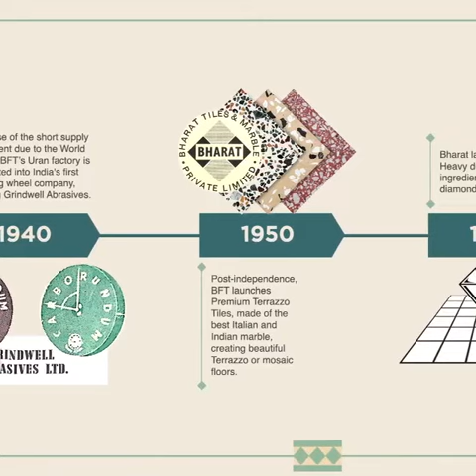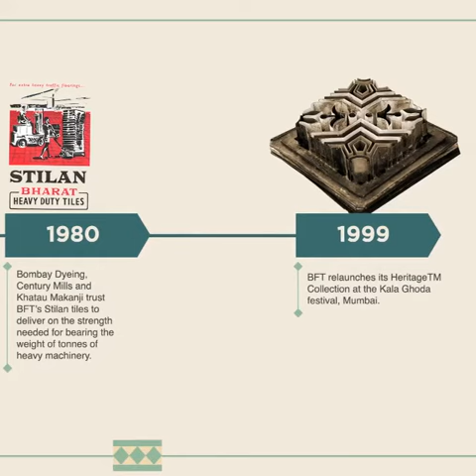BFT in the 1900's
In celebration of BFT completing 100 years, we take a look at how we began in 1922 and the journey thereafter through the 20th century.